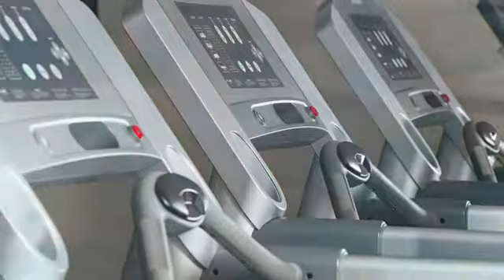Edge at Town Center, The Apartments - Jacksonville, FL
Edge at Town Center, The Apartments for rent in Jacksonville, FL on ForRent.com: Availability, pricing and special promotions subject to change daily. - 3544 St. Johns Bluff Road